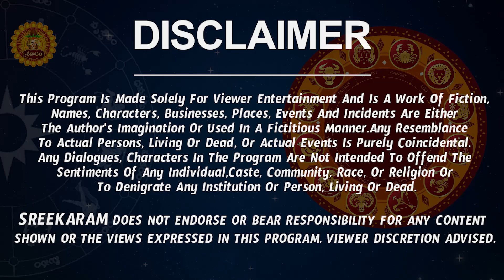Meena Rashi November Masaphalalu | Telugu Rasi Phalalu 2022 | Monthly Horoscope | Pisces Horoscope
Meena Rasi 2022 Telugu | రాశి ఫలాలు 2022 | Telugu Astrology By Nanaji Patnaik

 meena rasi 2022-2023 rasi phalithalu rasi phalalu in telugu uttarabhadra nakshatra revati nakshatra purva bhadra nakshatra